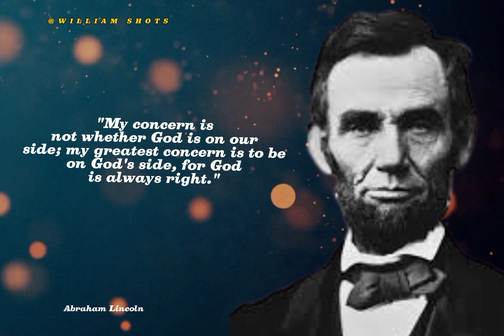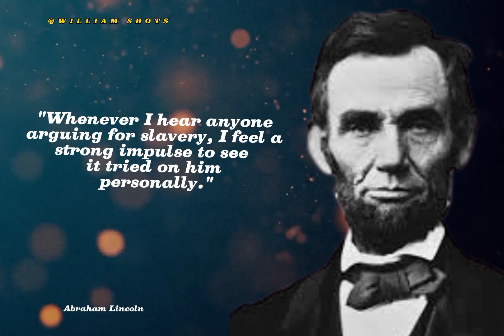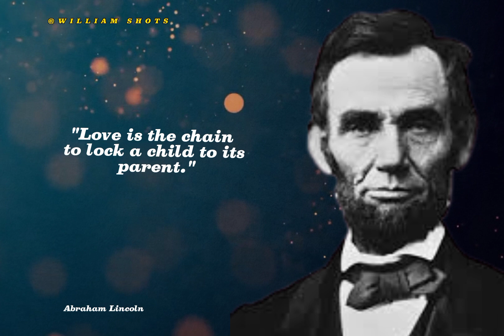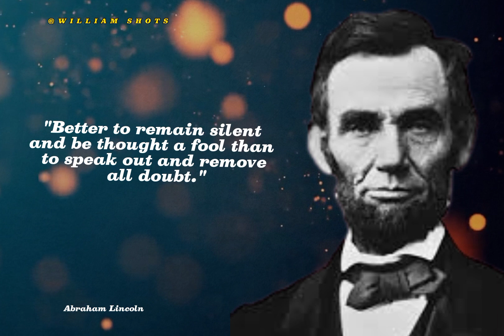Abraham Lincoln quotes about life | William Shots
Abraham Lincoln was an American lawyer, Politician and statesman who served as the 16the President of United States from 1861 until his assassination in 1865.

Searches related to this video:-